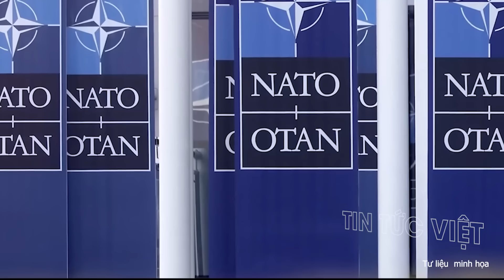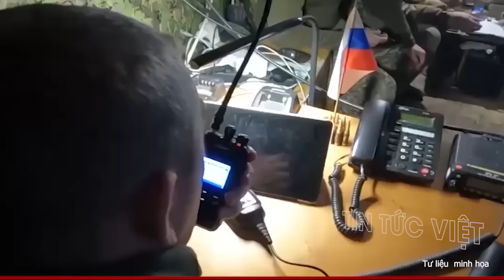Thời sự quốc tế 01/12: KHỦNG KHIẾP 5 bệ phóng ATACMS Ukraine bị Nga xóa sổ trong chớp mắt !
Thời sự quốc tế 01/12: KHỦNG KHIẾP 5 bệ phóng ATACMS Ukraine bị Nga xóa sổ trong chớp mắt ! @TinTucVietOfficial

00:43 5 bệ phóng ATACMS Ukraine bị Nga xóa sổ?
03:00 Ông Zelensky gợi ý giai đoạn nóng của chiến tranh Ukraine có thể kết thúc, chấp nhận mất đất
06:56 Nga gây thiệt hại lớn cho Ukraine ở hướng Kursk